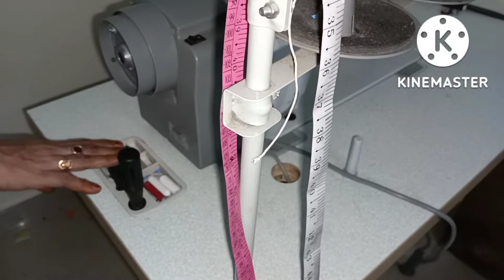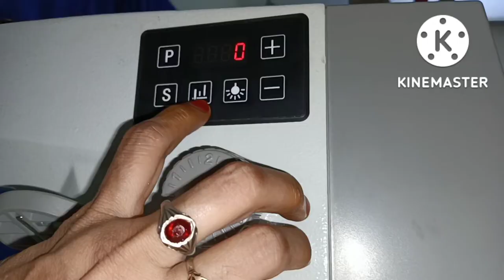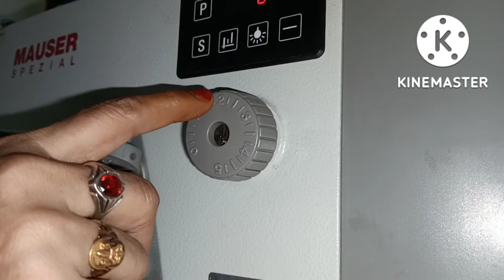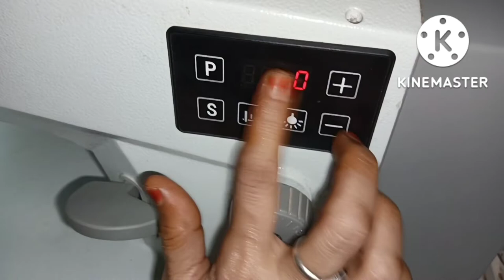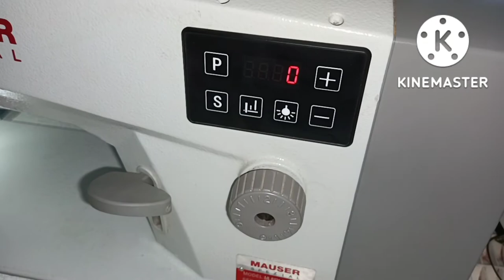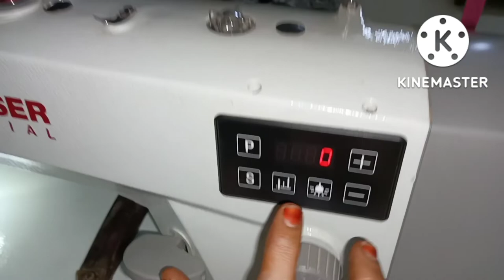MAUSER SPEZIAL SEWING MACHINE (ML8121-E01-BC)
A2Z tailoring channel /YouTube channel/Telugu

My machine brand is MAUSER SPEZIAL (semi automatic, single needle, lockstitch, industrial sewing machine), Model ML8121-E01-BC

@ A2Z tailoring channel

Hi friends,

click 🔔🔔 icon for future notifications videos.